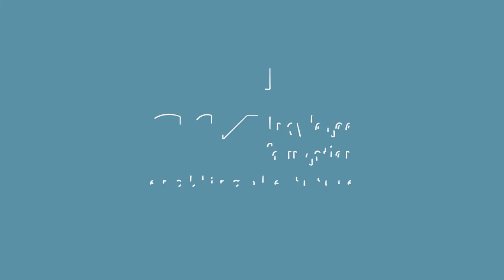A talk on "Future of India" by Shri Kailash Satyarthi during 'Wisdom - A Series of Lecture'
SRK Knowledge Foundation (SRKKF) hosted their second 'Wisdom Lecture Series' - "Future of India" on 29th May, 2018 at Science Center, Surat. Shri Kailash Satyarthi, Nobel Laureate, Childs Rights Activist and Education Advocate talked straight from the heart about the various problems faced by the less privileged children. He urged the public to raise their voice against child abusement and child exploitation and to help by being a part of his campaign "100 Million for 100 Million"..